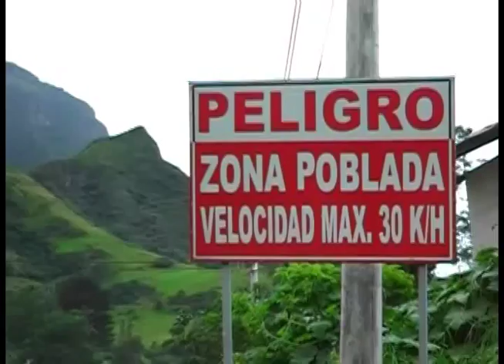En Santa Marianita reportan actos delictivos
En los últimos meses, se han dado robos que preocupan a los moradores de la comunidad de Santa Marianita.
Los malhechores actúan a cualquier hora, se han apoderado de animales o ingresan a negocios y domicilios.
El presidente pro-mejoras de la comunidad Pedro Zhinin alertó varios actos delictivos he hizo un llamado a las autoridades competentes para bridar mayor seguridad. Web